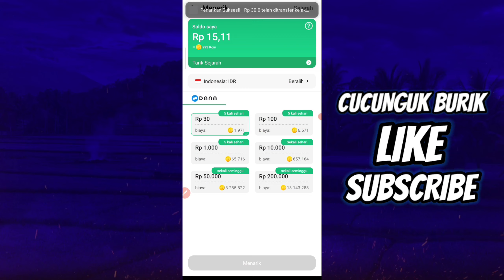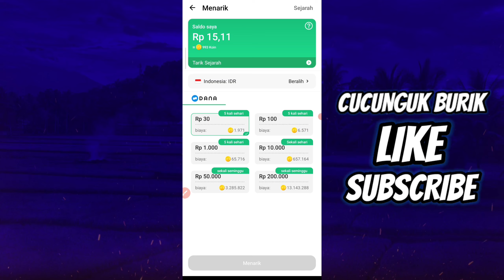Jewel Crush Match 💸 Game Penghasil Uang 2023 Terbukti Membayar Saldo Dana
Jewel Crush Match

💸 Game Penghasil Saldo Dana 2023 Terbukti Membayar

semoga bermanfaat!

jewel crush match
jewel crush match penghasil uang
jewel crush match terbukti membayar